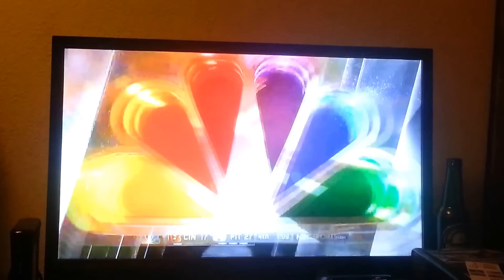Unsportsmanlike conduct against Bengals bench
Steelers vs Bengals week 17 unsportsmanlike conduct after Steelers touchdown